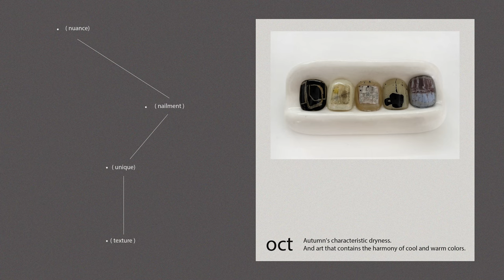10월 네일먼트 (feat.가을네일, 이달의아트, 일본네일)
안녕하세요! 루카너스 구독자 여러분🤍 오늘은 10월 네일먼트로 찾아왔습니다!😊 드디어 가을이 찾아온 듯한 날씨예요! 이번 아트도 가을무드에 맞게 정말 너무 예쁘니까 많은 사랑 부탁드려요! 구독자님 가을도 행복하고 따듯한 일들만 가득하시길 바라겠습니다!

• 하몽스튜디오 예약처 (10월 네일아트를 직접 받고 싶다면 아래 링크로 예약해주세요!)